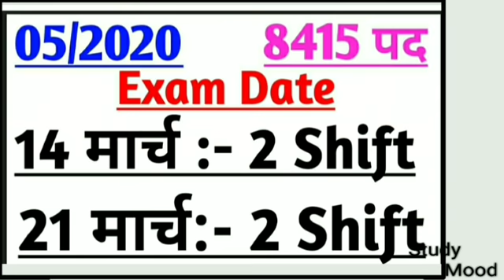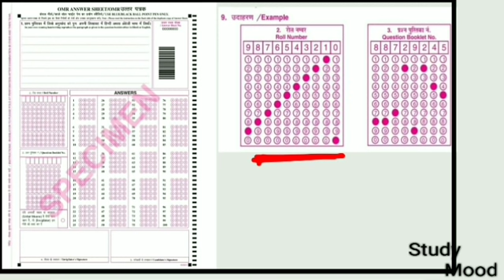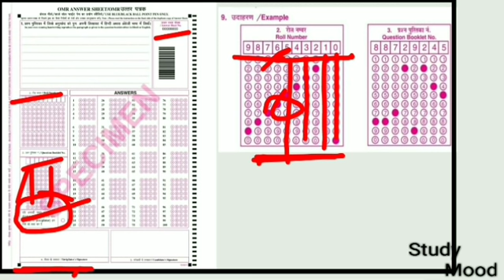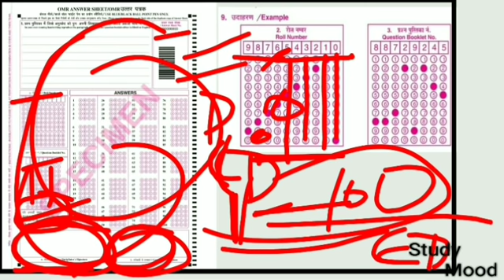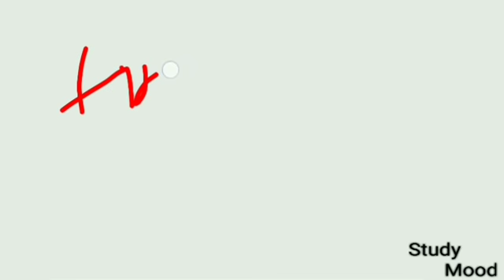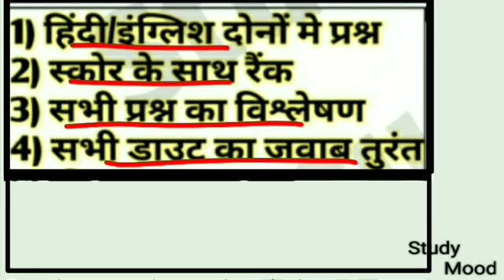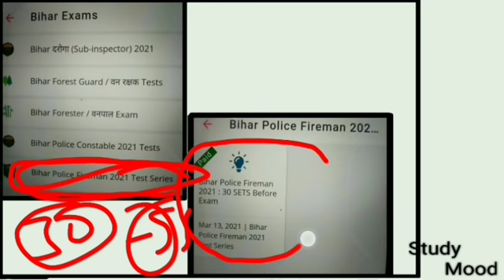बिहार पुलिस कांस्टेबल/सावधान/ये गलती नहीं करना वरना पछतावा होगा/8415 पद/21 मार्च 2021/Male/Female/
05/2020

Ye galti nhi krna

OMR Sheet

8415 seat

21 march 2021

All shift

Admit card

Exam hall work

Male /female

CSBC

Whatsapp number for any problems(FOR ONLY PAID Course USERS) 30 full mock test (के लिए)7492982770